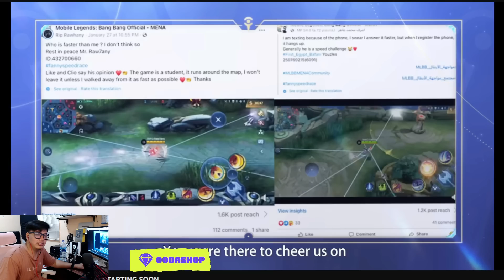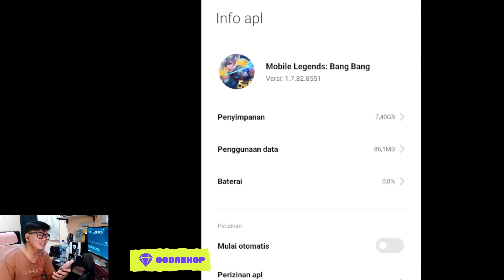BOCORAN UPDATE BESAR !! RANKED MATCH 2.0, EMBLEM REVAMP, NEW USER INTERFACE - RIP HP KENTANG !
Mobile legend akan update besar besaran !! di mulai dari emblem revamp, ranked match 2.0 sampe tampilan baru user interface !! gimana nasib hp kentang ?